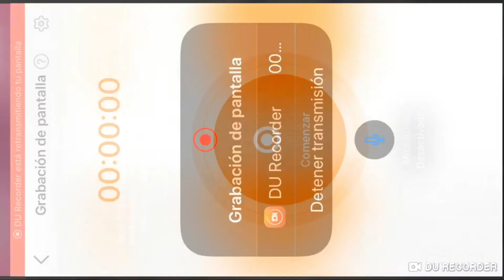LA VOZ DEL TRUENO - IVANGEL MUSIC | LYRC RAP | Goku blak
Ivangel Music